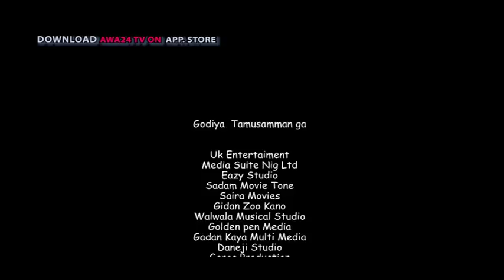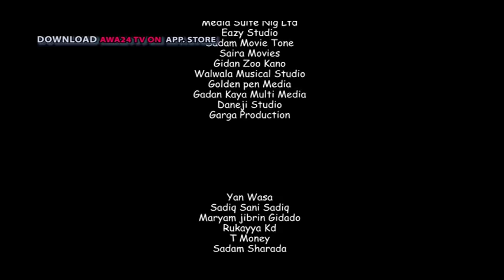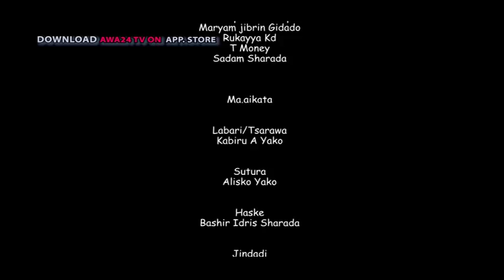MAKARNATA 2019 LATEST HAUSA FILM ORIGINAL with English Subtitle